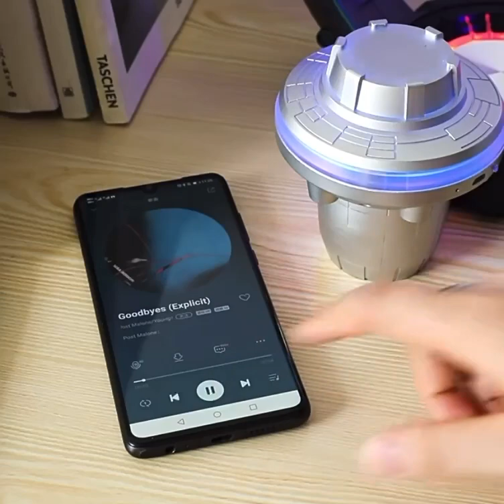AliExpress Amazon This is a very cool multifunctional Bluetooth speaker that can be suspended#shorts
This is a very cool multifunctional Bluetooth speaker that can be suspended